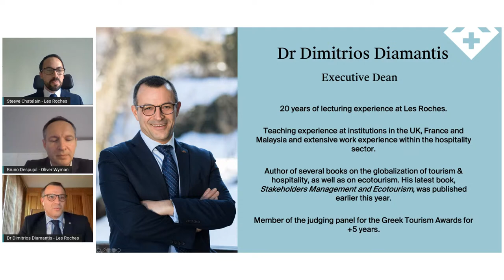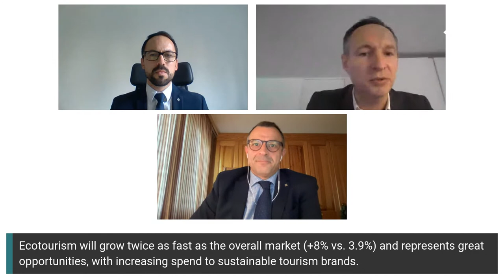Next generation hospitality: In conversation with Bruno Despujol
New concepts, new trends and new innovations... the global hospitality industry is being catapulted towards a new era of disruption as it rebounds from the unprecedented challenges of the past 18 months.

We’re putting the future of hospitality in the spotlight, with this special LinkedIn Live featuring Bruno Despujol, Partner at Oliver Wyman, and Dr Dimitrios Diamantis, Executive Dean at Les Roches. They come together for a unique conversation hosted by Steeve Chatelain, Les Roches’ Head of Global Marketing.

Join us to get answers to some of the key questions facing the industry. How can hospitality operators capture maximum benefits from accelerated digital transformation? What will be the industry’s next truly disruptive idea? And how are the hospitality leaders of tomorrow gearing up to seize the opportunities ahead of them?